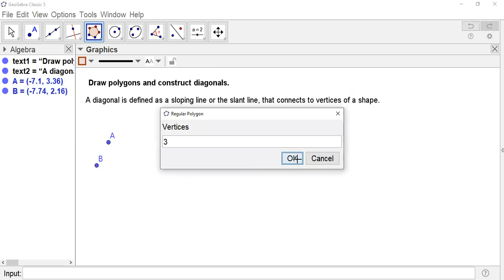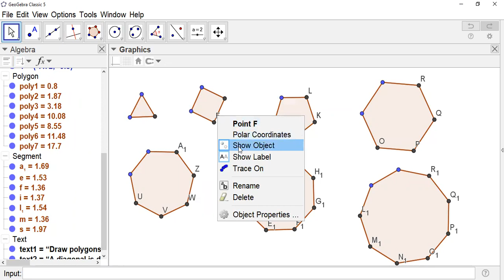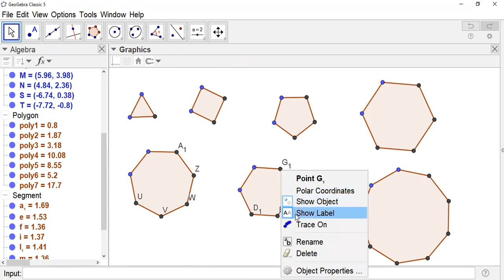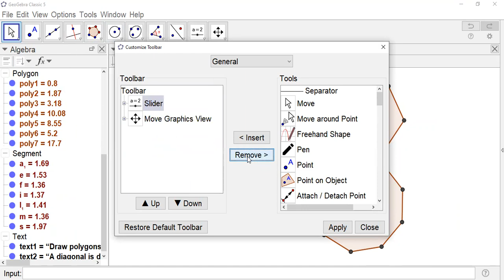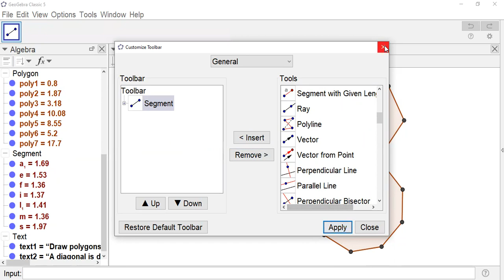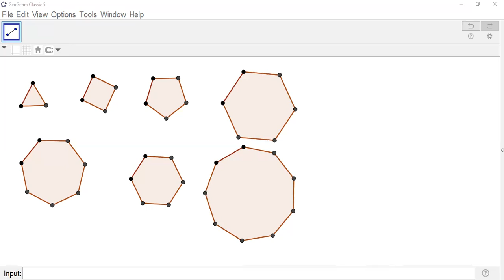Class-63: Draw and count the diagonals for the given polygon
Here the student join the points which are not consecutive points. And find the number of diagonals which is shown in the end of the video.